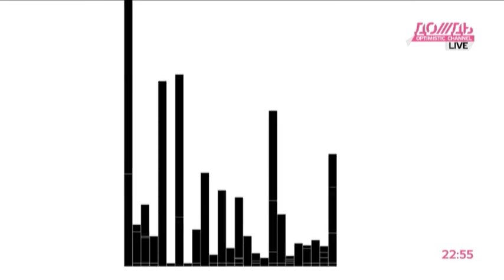Бенефициар М2М Private Bank Кирилл Якубовский о том, как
Марина Малыхина обсудила с бенефициаром и членом совета директоров М2М Private Bank, совладельцем сети супермаркетов «Азбука Вкуса» Кириллом Якубовским особенности прайвет-банкинга и будущее сети «Азбука вкуса».